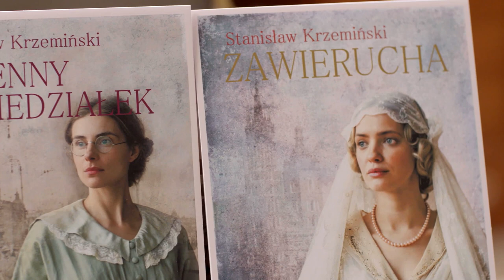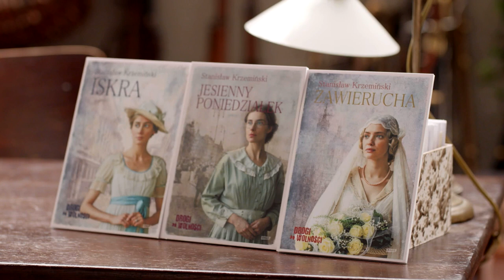Drogi do wolności - wprowadzenie - Stanisław Krzemiński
O cyklu „Drogi do wolności" oraz serialu, na podstawie którego powstała, opowiada autor - Stanisław Krzemiński.

„Drogi do wolności” to próba opowiedzenia burzliwej historii Polski XX wieku z perspektywy krakowskiej rodziny Biernackich. A dokładniej: z perspektywy kobiet z rodziny Biernackich.